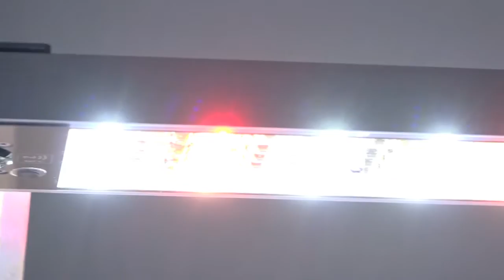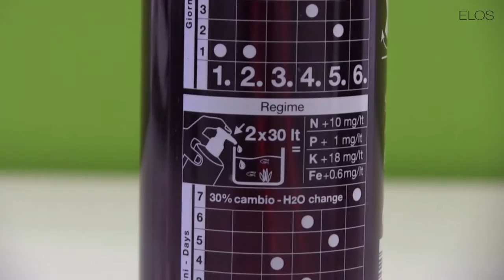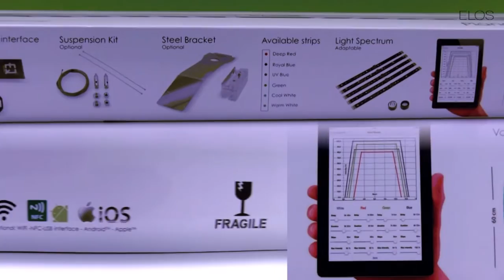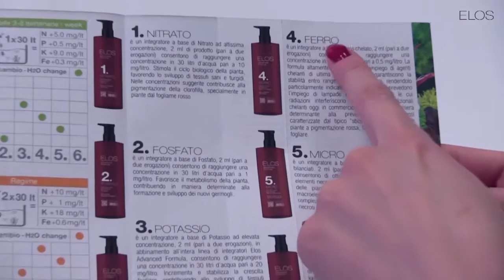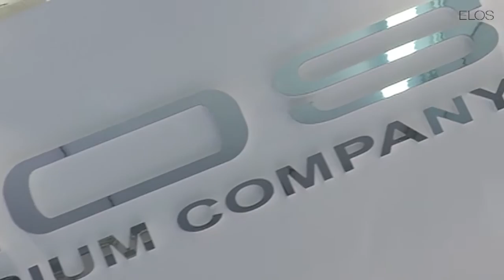ELOS ADVANCED FORMULA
Nicola Gandini, CEO di ELOS e Dario Schelfi, fondatore di Aquagarden, illustrano la nuova linea di fertilizzazione di ELOS.